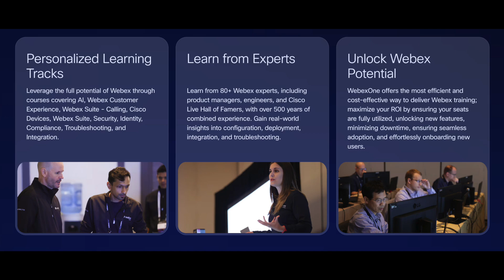ChatGPT 4o Personal Assistant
In the past, only executives had a personal assistant to help compose their memos. Today, with hashtag#LLMs everyone can have access to their own personal assistant to help them write their emails.

In this video I have a conversation with hashtag#ChatGPT to help me write an email inviting my customers to hashtag#webexone on 10/21-10/24.

The times we are living in continues to amaze me every day!!

See more amazing developments in hashtag#AI at Webexone.